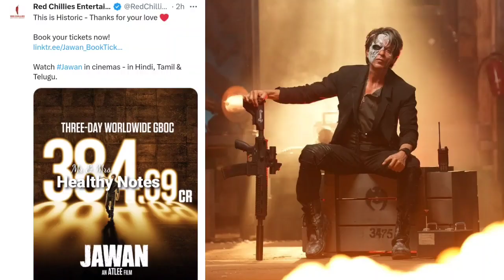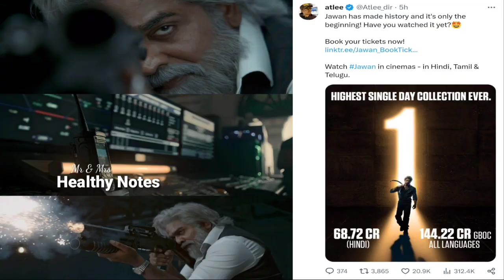Jawan movie review Malayalam rdx kannursquad mammootty jawan Kannur squad Trailer kasargold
kannur squad trailer mammootty kannursquad jawan movie review jawan box office collection sharukhkhan jawan malayalammoviereview malayalamreview vijaysethupathi Jawan Vs RDX Kerala War Loading |RDX Kerala Boxoffice
kasargold kasargold 384.69 core day 3 jawan
384 core jawan day 3
kasargold official trailer